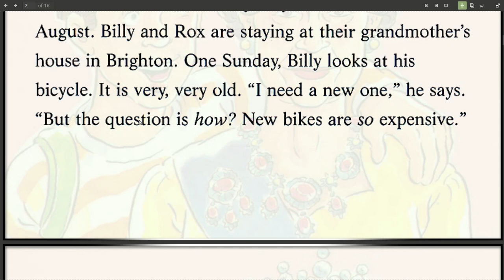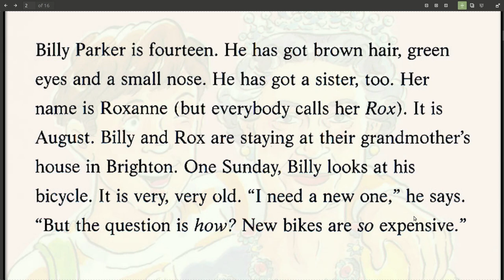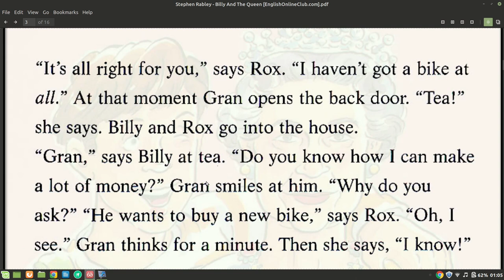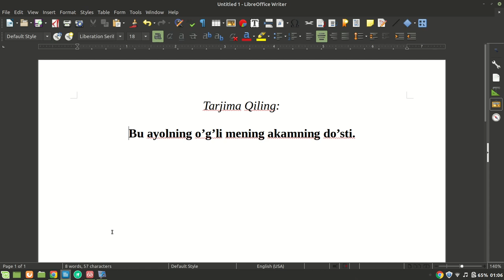1. INGLIZ Tilini Inglizcha Hikoya tarjima qilib oson va samarali o'rganing. inglizcha talaffuz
Hi everyone, mana yana bir yangi inglizcha hikoyani 1-Qismini tarjima qilishni boshlab ham oldik. Bu hikoyaning nomi "Billy and The Queen", va tushunishga judayam oson hikoya. Ushbu hikoya orqali hardoimgidek inglizcha so'zlarni to'g'ri talaffuzi, ingliz tilidagi tez tez ishlatiladigan so'z va iboralarni va shuning dek gramatik qoidalarni o'rgfanishingiz mukin. Umid qilaman bu sizlarga ma'qul keladi.
EnglishClub_uzdan uzoqlashmang

Inglizcha hikoya tarjima qilib ingliz tilini o'rganish ingliz tili gramatikasi inglizcha eng ko'p ishlatiladigan so'zlar va iboralar inglizcha lug'at inglizcha so'zlashish. Bolalar uchun ingliz tili.